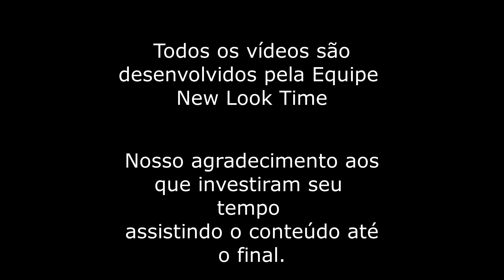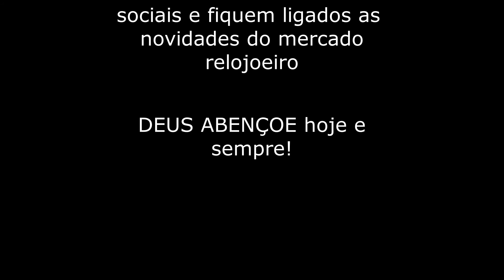Relógio Masculino ORIENT Automático Bambino Envoy RA-AG0028L10A D3SX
Só Relógios Originais, New Look Time a maior relojoaria virtual do Brasil.

Relógio Masculino ORIENT Bambino Envoy
Referência ORIENT RA-AG0028L10A D3SX
▸Mecanismo Japonês Automático 22 Jewels - Calibre F6T22
▸Reserva de marcha de até 40 horas (capacidade de carga do automático)
▸Relógio possibilita corda na coroa além da corda do automático por balancim
▸Caixa e pulseira de aço inox
▸Vidro de cristal mineral esférico
▸Mostrador azul com abertura posição 9 horas para visualiza máquina do relógio
▸Relógio resistente a água superficialmente
Este produto acompanha Manual em Português e Nota Fiscal, Embalagem de Fabrica Original e Garantia Nacional do Fabricante.

Forte abraço